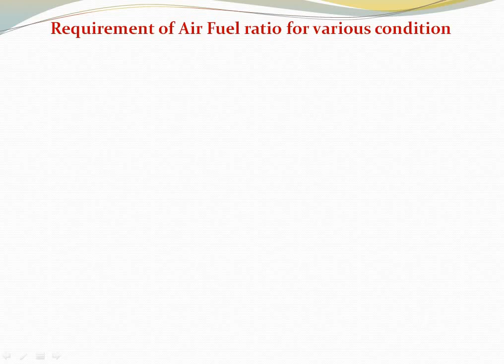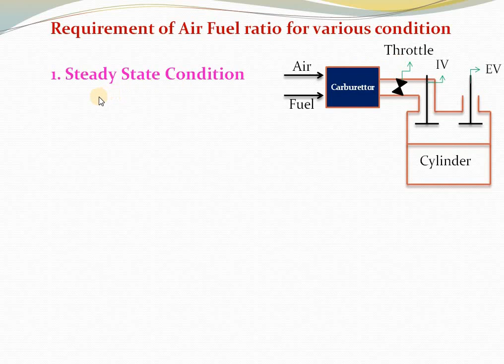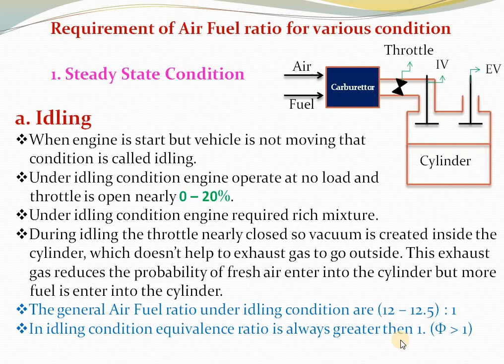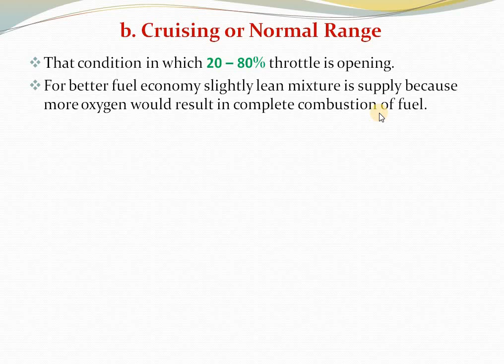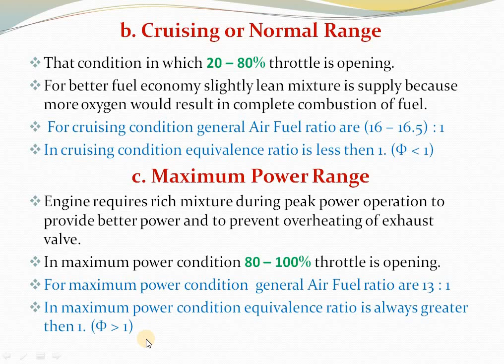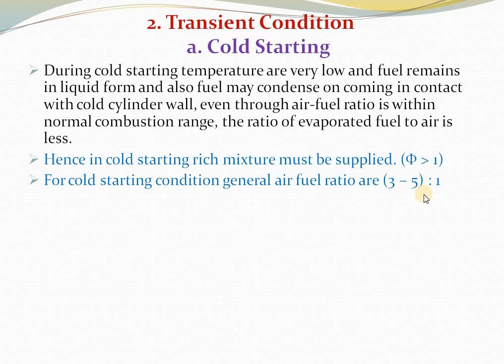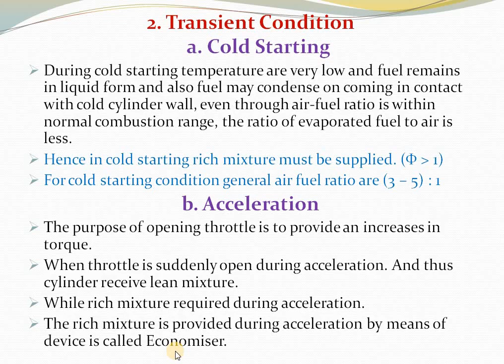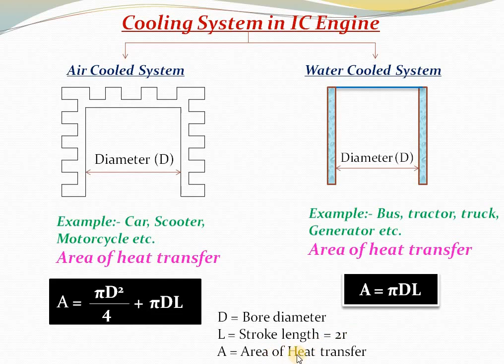Internal Combustion Engine Lecture -10 Idling, Cruising, Maximum Power and Cold Starting.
Requirement of Air fuel ratio of various condition like as.
Idling
Cruising
Maximum Power
Cold Starting
Acceleration